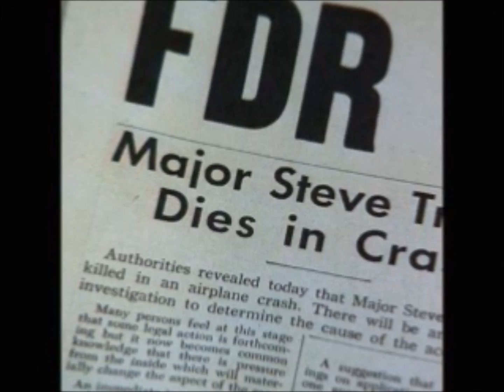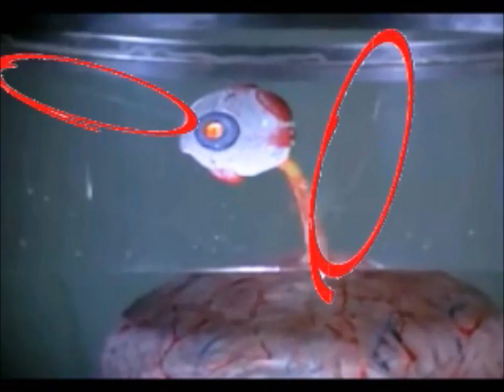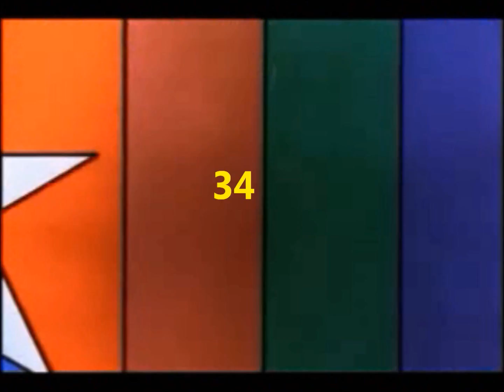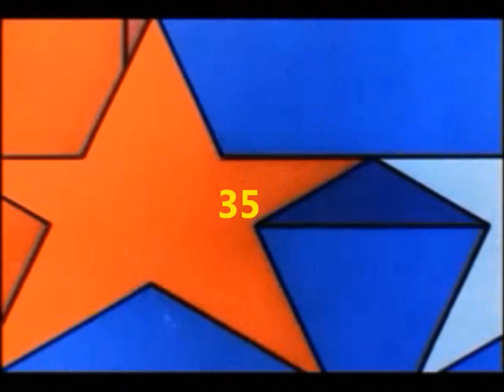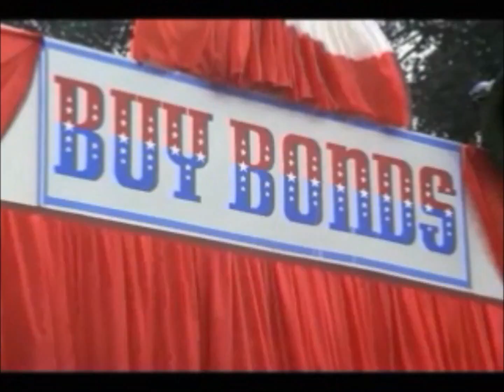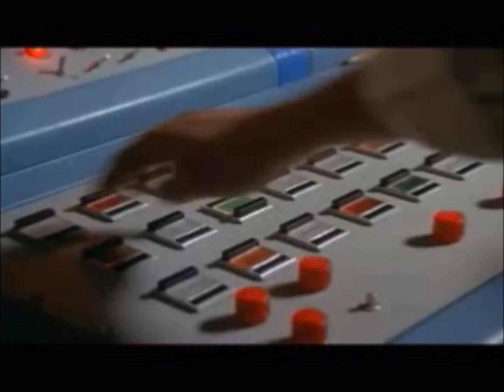La Mujer Maravilla: Errores de la Serie de TV * Versión Completa⭐️📺⭐️